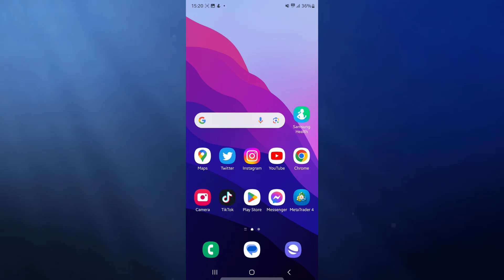Add WhatsApp Contact to Home Screen - WhatsApp Shortcuts